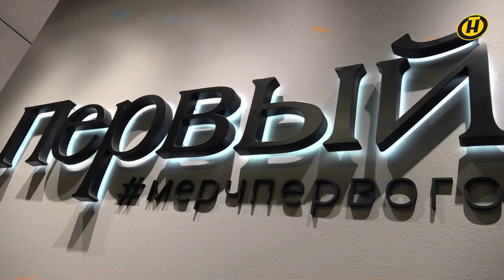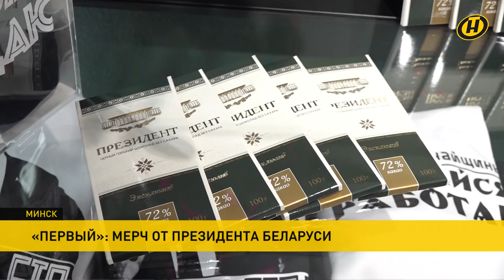«Раздевайся и работай»: в Минске открылся магазином мерча с цитатами Лукашенко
«Будет интересно» и «начинайте шевелиться». В Минске открыли магазин мерча «Первый» с цитатами Александра Лукашенко.